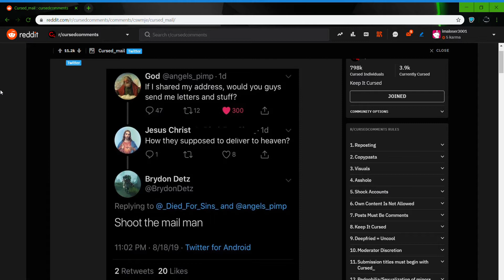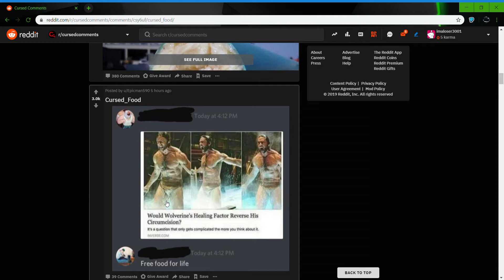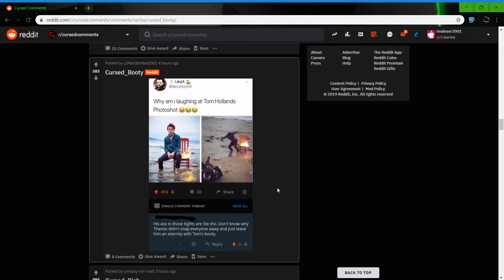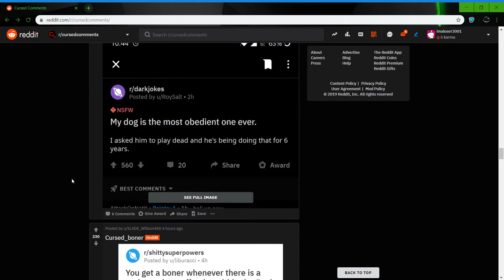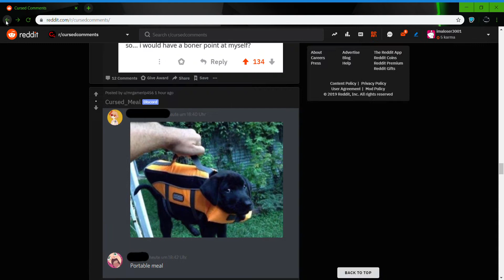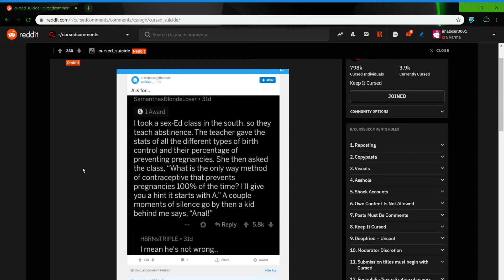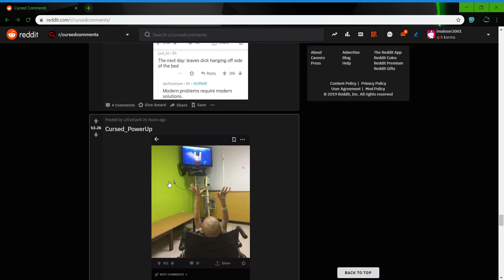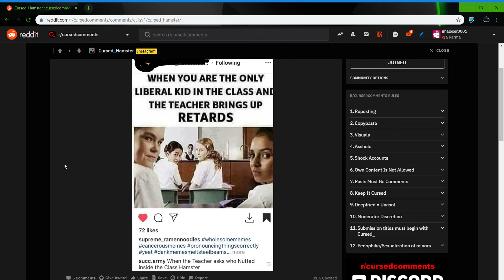r/cursedcomments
When your life isn't cursed enough, watch this video, and if it still isn't cursed enough, watch it again